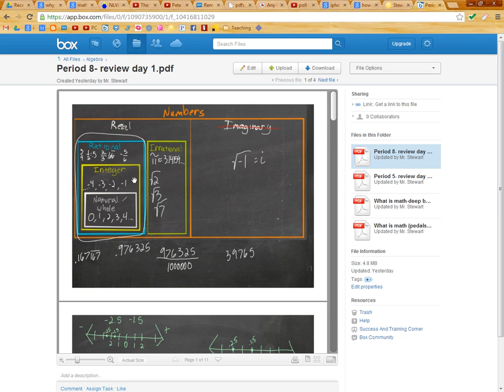Period 8 9/17/13: Review day 2